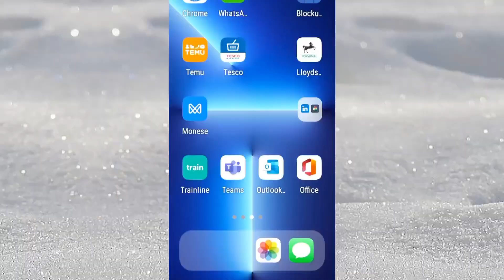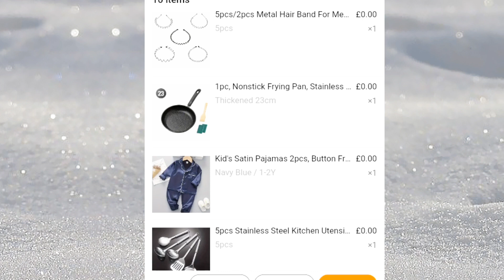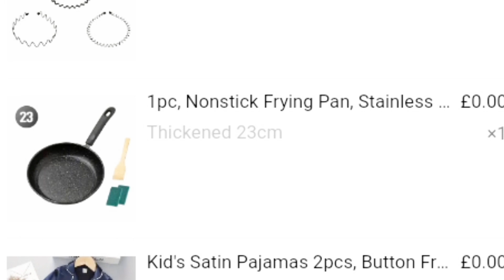😉ఈ Pan వాడితే వేరేవి ఇంక వాడరు🎊